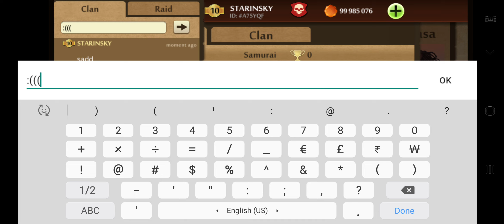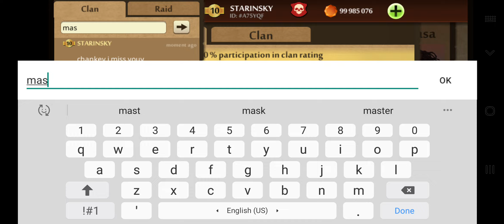chankey and @Lakshay Kumar we miss you 😭😭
dont give up  lakshay bro and chankey the fucking developers